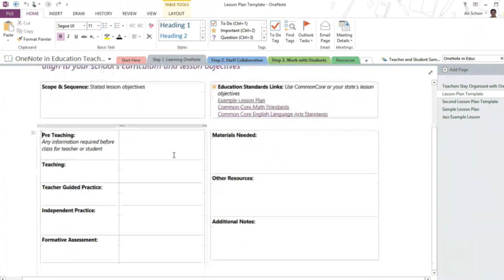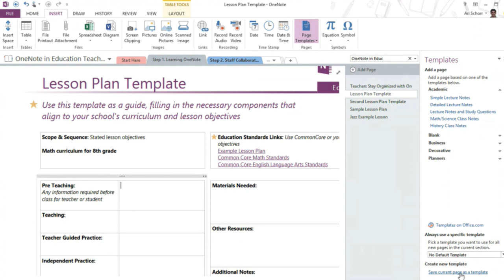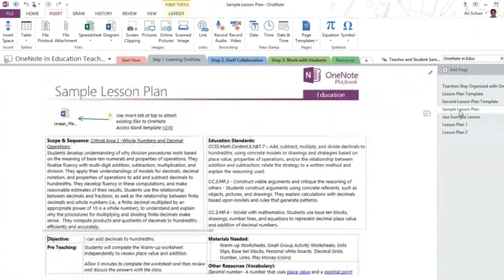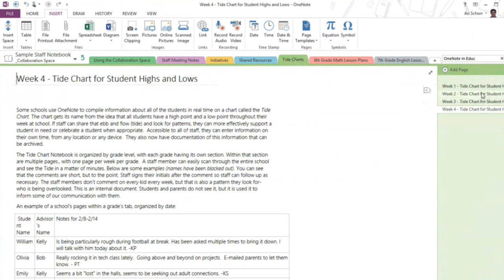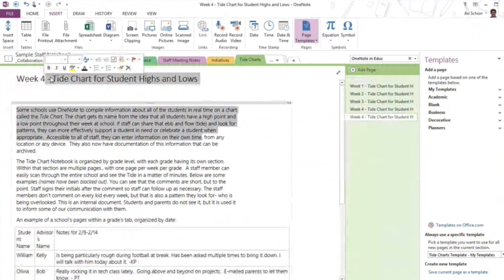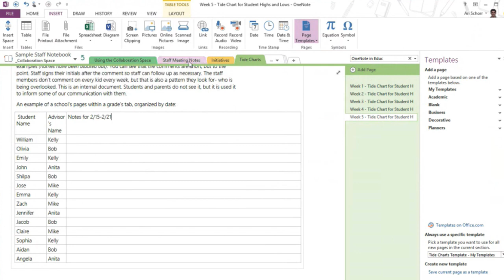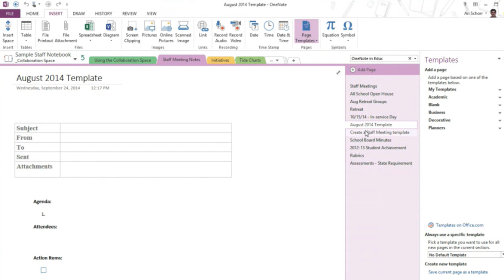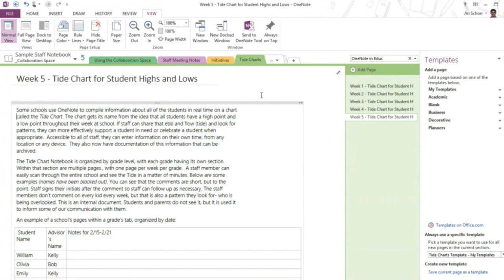Working with Microsoft OneNote Templates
TeacherCast Educational Broadcasting Network